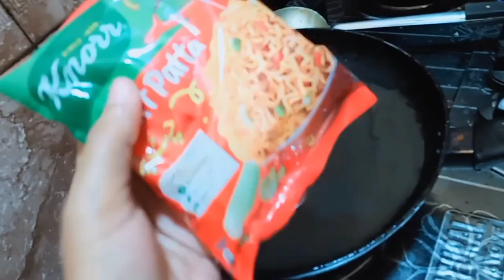pata nahin kiski nazar lagi hai mare Ghar mein